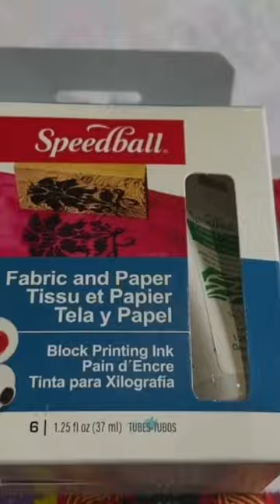Recover old lampshade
Recovered old lampshades with hand printed linocut fabric